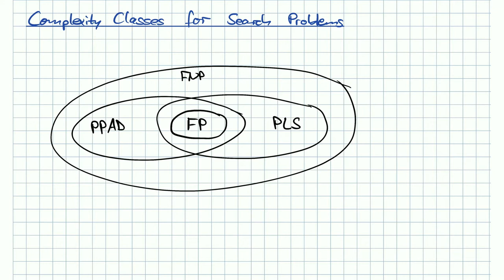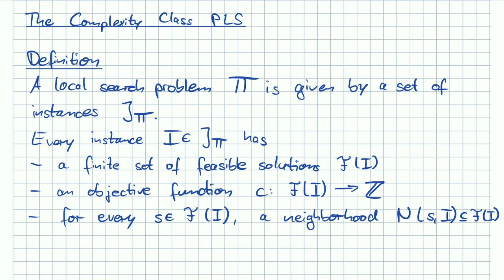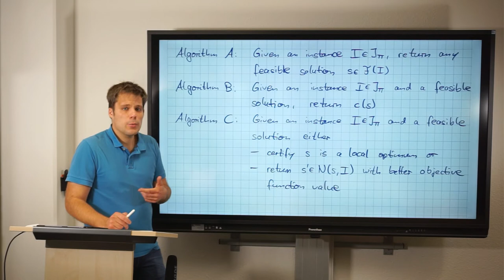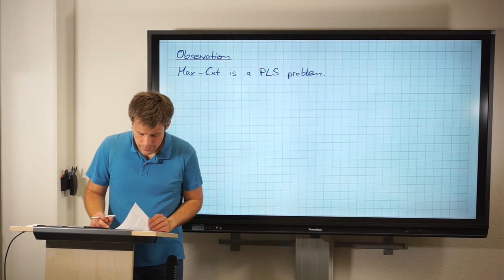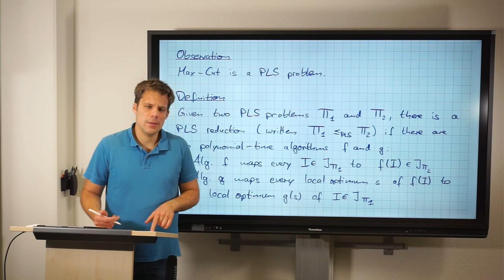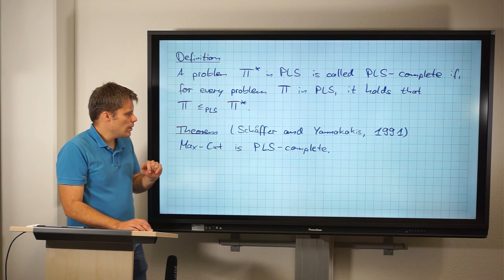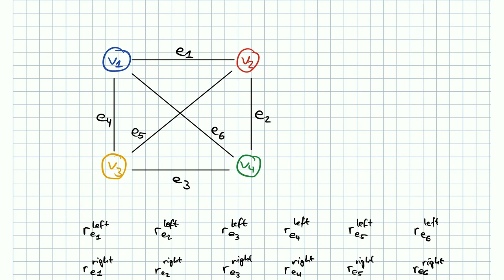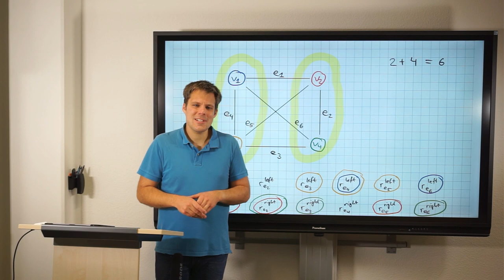AGT, WS20/21: Lecture 5 (Complexity of Pure Nash Equilibria in Congestion Games)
Thomas Kesselheim, Algorithmic Game Theory, Winter 2020/21